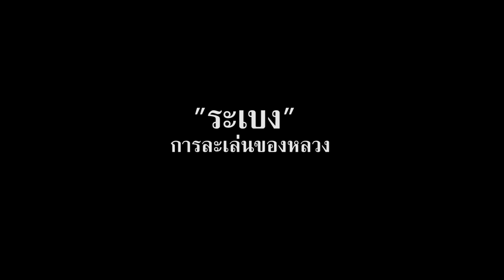การละเล่นของหลวง" ระเบง " ใต้ร่มพระมหากรุณา มหาวชิราลงกรณ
กรมศิลปากร โดยสำนักการสังคีต ร่วมกับ สถาบันบัณฑิตพัฒนศิลป์ กระทรวงวัฒนธรรม ขอเชิญชมการแสดงเฉลิมพระเกียรติ สมเด็จพระเจ้าอยู่หัวมหาวชิราลงกรณ บดินทรเทพยวรางกูร เนื่องในงานวันเฉลิมพระชนมพรรษา ๖๖ พรรษา "ใต้ร่มพระมหากรุณา มหาวชิราลงกรณ" วันที่ ๒๔ - ๒๕ กรกฎาคม ๒๕๖๑ เวลา ๑๔.๐๐ น. ณ โรงละครแห่งชาติ

ติดต่อถ่ายงานๆภาพนิ่งและวิดิโอได้ที่

Bunditpatanasilpa Institute Chiang Mai College of Dramatic Arts
Sukhothai College of Dramatic Arts Nakhon Ratchasima College of Dramatic Arts
Roi Et College of Dramatic Arts Kalasin College of Dramatic Arts
Lopburi College of Dramatic Arts Chanthaburi College of Dramatic Arts
Suphanburi College of Dramatic Arts Angthong College of Dramatic Arts
Phatthalung College of Dramatic Arts Nakhon Si Thammarat College of Dramatic Arts
Technical Arts College Suphanburi Arts and Crafts College
Nakhon Si Thammarat Technical College

University of the Thai Chamber of Commerce Hua Chiew Chalermprakiet University
Assumption University